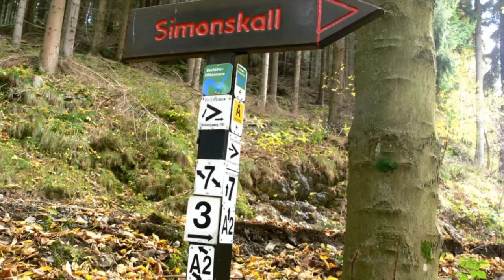Simonskall - Simonskaller Lied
"Die Simonskaller Käuzchen"
Gesungen von: Nicole Schade, Elisabeth van Horn, Rolf Scholl, Dieter van Horn
Inspiriert durch: Heike Schade und Rolf Scholl

Das Lied wurde in den 30er Jahren von Kaplan Theodor Kniebeler geschrieben und komponiert.

Simonskall ist ein verträumtes Dorf im Kalltal, am Rande der Nordeifel. Nahe Aachen - Düren - Köln gelegen, ist dieses Kleinod gut von der Autobahn zu erreichen.
Das Dorf hat seinen Ursprung schon 1608.
Der Ortskern mit seinen historischen Gebäuden ist gut erhalten. Die Kapelle ist zwar "erst" von 1935, rundet aber mit ihrer erhabenen Lage das idyllische Dorf- und Naturbild ab.
Mit ca. 30 Einwohnern und 20 Häusern bietet Simonskall ein Ziel für Alle die vor der Haustür, aber auch aus der Ferne, etwas Einzigartiges suchen.

Zahlreiche Wanderwege, Radwege und Mountainbiketrails, bis hin zum nahegelegen Rursee, umrahmen das Dorf. Die Mestrenger Mühle von 1666, die ca. drei Kilometer entfernt im romantischen Kalltal eingebettet ist, lädt zum kurzen Verweilen ein.

Mit seinen fünf gastronomischen Betrieben bietet Simonskall eine Vielfalt auf kleinem historischen Raum, mitten im Wald, der seines Gleichen sucht.

Bitte erkundigen Sie sich im Internet nach den jeweiligen Öffnungszeiten der Betriebe.

Linktipp:
(Kallerbrücken - Ein Lied zum Lockdown